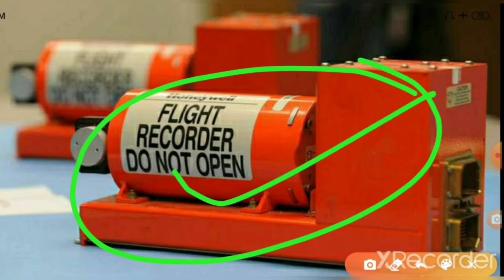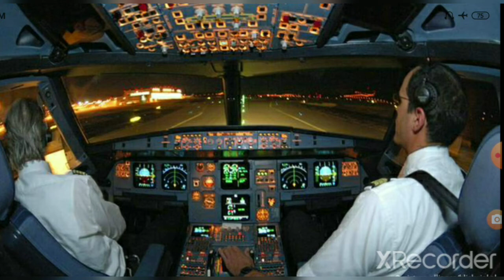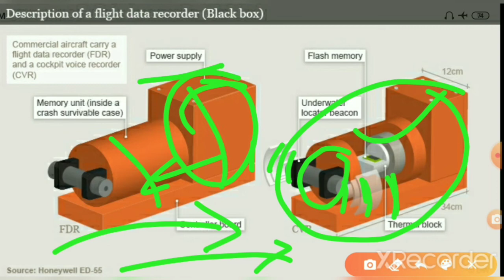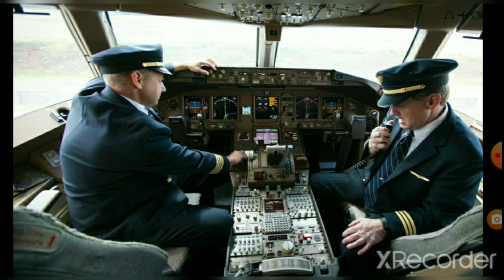What is Blackbox? black box colour / কেন ব্ল্যাকবক্সের রং কমলা হয়/কোন দেশের বিমানে প্রথম ব্যবহার হয়।